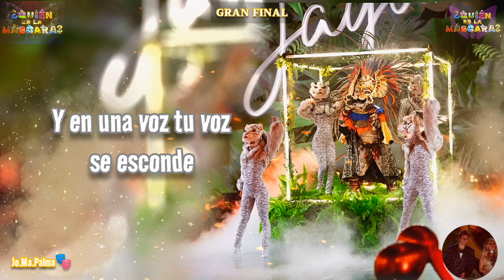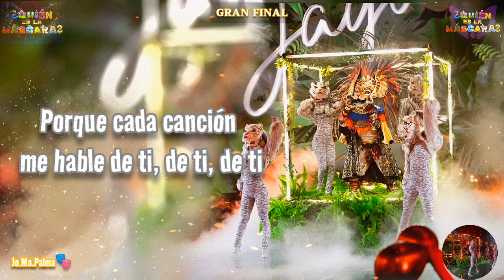Jaguar 🎭 - Caraluna de Bacilos [Perfomance Letra ¿QELM? T-5]∆®✓